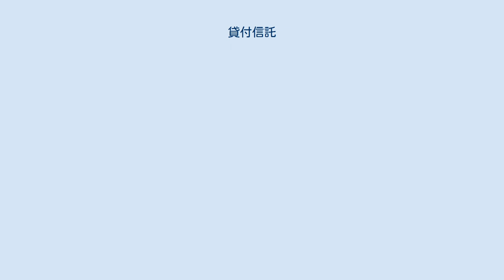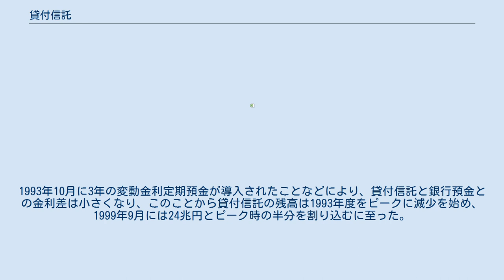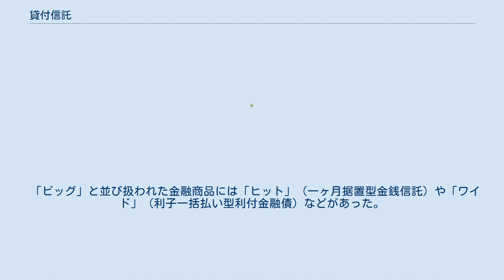貸付信託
貸付信託（かしつけしんたく）は、かつて日本の信託銀行で販売されていた貯蓄型信託商品である。
貸付信託法第二条1項では「一個の信託約款に基いて、受託者が多数の委託者との間に締結する信託契約により受け入れた金銭を、主として貸付又は手形割引の方法により、合同して運用する金銭信託であって、当該信託契約に係る受益権を受益証券によって表示する」と定義されている。
1952年6月に公布・施行された貸付信託法に基づき誕生し、ピーク時の1993年度末には50兆7000億円余りの信託元本を集めるほどの主力商品であったが、顧客ニーズの多様化などの要因により、2009年9月21日以降すべての信託銀行で新規取り扱いを終了し、2014年9月20日までにすべての契約が満期償還されている。
 第二次世界大戦終戦当時7社あった信託会社は、戦後の個人資産家層の壊滅やインフレーションの亢進、1948年に施行された証券取引法の制定により証券業務ができなくなったことから存続が危ぶまれた。
そこで、金融機関再建整備法に基づく信託会社の再建整備計画書に、信託会社を銀行に転換することを盛り込み、1943年に制定された兼営法により信託業務を兼営させる再建策が採られた（信託銀行の歴史については、信託銀行#日本史に詳しい）。
こうして誕生した信託銀行は、1951年9月末の銀行預金が信託財産を上回り、銀行業務によって支えられた形となったが、店舗網の劣勢により十分な収益を上げるに至らなかった。
そこで、高利回りで2か月程度の短期の単独運用指定金銭信託（指定単）により大口資金を集めたが、これは信託銀行の健全性を損ね、低金利政策にも反するとされ受託制限が掛けられた。
これに代わる商品として、かねてから各信託銀行から提示された案を取りまとめ、1952年1月に信託協会から「貸付投資信託制度実施に関する件」と題する要望書が大蔵大臣ほか関係先に提出された。
これが貸付信託の原型である。
基金制度が不明確であることから、大蔵省内で異論が出て一度は取りやめとなったが、これを受け、受益証券の有価証券化を明示した「貸付信託法案要綱」が作成された。
さらなる検討を経て1952年3月国会に提出され、5月に可決。
同年6月に公布施行された。
前年に創設された証券投資信託の売れ行きが好調で、当初は貸付信託への受託残高の流入は少ないとの見方があり、法案審議過程で、池田勇人大蔵大臣は「年間60～70億円の取り扱いを目指したい」と答弁したが、制度発足から1953年3月までの設定総額は107億円と予想をはるかに上回るものであった。
高利回りで元本が保証されていることに加え、1年経過後はいつでも換金可能という優れた商品性からその後も受託残高は著しい伸びを示した。
昭和30年代の貸付信託の年平均増加率は38%で、銀行預金の20%、金融債の15%を大きく上回り、昭和40年代に入ると、信託財産の50%以上を貸付信託が占めるほどになった。
 貸付信託制度創設の目的の一つに、緊要な産業に対する長期資金の円滑な供給がある。
創設当初の1952年の運用先は電力会社（36.0%）、鉄鋼業（16.5%）、鉱業（12.9%）など基幹産業を中心に貸し付けられたが、次第に化学メーカー、自動車メーカー、電機メーカーなどの製造業にも広げられた。
 金融制度調査会は、経済発展の実情に即していない点があるとして、1970年の答申で貸付信託における融資先の制限、信託財産の運用方法の制限等について再検討を行うよう指摘した。
これを受け、融資先を中小企業への貸付や住宅ローンにも広げられるよう「資源の開発その他緊要な産業」の文言を「国民経済の健全な発展に必要な分野」に改める点、および貸付信託元本に対し常時5%以上の有価証券を保有すること（ただし、元本で運用する有価証券は公社債に限る）の2点について、1971年2月に貸付信託法改正案が国会に提案され同年3月に可決同6月に公布・施行された。
1976年5月に貸付信託の買取併合制度の実施、1977年3月に自動継続貸付信託の取扱開始、1981年1月に信託総合口座の取扱を開始するなど商品の改善が行われ、1981年6月には収益満期受取型の「ビッグ」の取扱が開始された。
 高度経済成長が終わると信託銀行は低利での資金調達が容易になり、長期資金需要にも陰りが見えはじめた。
この状況下では長期金利に連動した高利回りの貸付信託は収益の重荷となり、1993年度に長期プライムレートに連動した金利から、運用資金のウェイトに応じて金利を決定する長期バ...